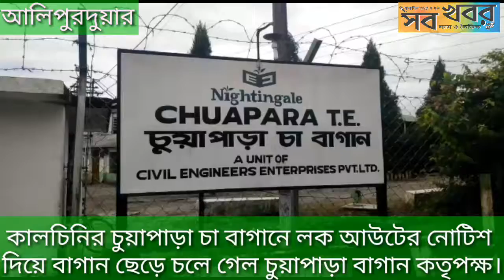কালচিনির চুয়াপাড়া চা বাগানে লক আউটের নোটিশ দিয়ে বাগান ছেড়ে চলে গেল চুয়াপাড়া বাগান কতৃপক্ষ।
আলিপুরদুয়ার, নিজস্ব সংবাদদাতা:- কালচিনির চুয়াপাড়া চা বাগানে লক আউটের নোটিশ দিয়ে বাগান ছেড়ে চলে গেল চুয়াপাড়া বাগান কতৃপক্ষ। এর ফলে অন্ধকারে ডুবে গেল বাগানে কর্মরত প্রায় ১৮০০ শ্রমিকের ভবিষ্যৎ । বাস পরিষেবা জন‍্য গতকাল চুয়াপাড়া চা বাগানে ছাত্রছাত্রীরা পথ অবরোধ করে এবং এই কারণ দেখিয়ে বাগান কতৃপক্ষ বাগান লক আউট করে চলে যায় । আজ সকালে শ্রমিকরা কাজে যোগদান দিতে এসে দেখে বাগান বন্ধ ম‍্যানেজার নেই এবং গেটে নোটিশ । যদিও এ বিষয়ে বাগান মালিকপক্ষের কোনও প্রতিক্রিয়া মেলেনি।